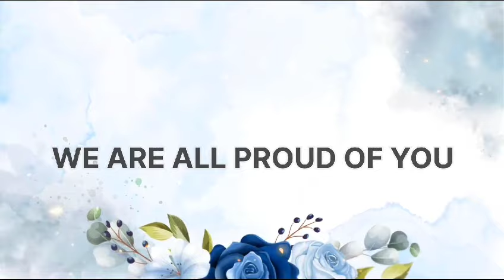Hope Academy Blessing Ceremony 2024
The Blessing Ceremony held at Hope Academy on January 18, 2024, was a solemn and spiritually uplifting event that brought together the school's management, teachers, and students in a moment of shared reflection and divine connection. This ceremony held special significance for the Grade 10 and Grade 12 students, who were the focus of prayers and blessings as they navigated crucial junctures in their academic journeys.

Led by the esteemed Pastor Kenei Kiso, pastor of Life Square Church,  the ceremony commenced with a heartfelt invocation, seeking guidance, wisdom, and protection for the students. The school management and teachers, alongside Pastor Kenny Kisso, extended their hands in prayer over the students, creating a powerful atmosphere of unity and support.

The Blessing Ceremony was a symbolic gesture, representing the school's commitment to nurturing not only the academic but also the spiritual and emotional well-being of its students. The prayers invoked hopes for success, resilience in facing challenges, and a deep sense of purpose for each student.

As the ceremony unfolded, a sense of peace and inspiration permeated the surroundings, fostering a positive and uplifting atmosphere within the school community. The Blessing Ceremony at Hope Academy served as a reminder that education is not only about intellectual growth but also about the holistic development of individuals.

It was a beautiful occasion where faith, community, and education intersected, leaving an indelible mark on the hearts and minds of both the students and the school community at large. The event not only celebrated the potential and future of the students but also reinforced the school's commitment to providing a nurturing and spiritually enriching environment for all.